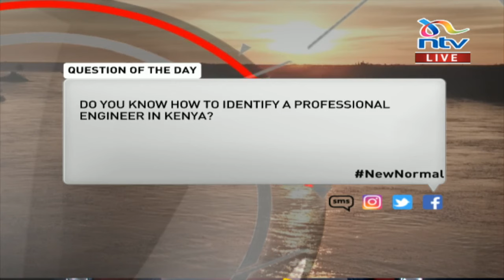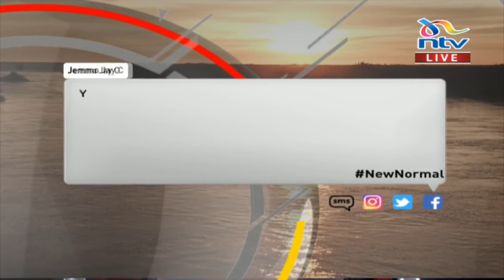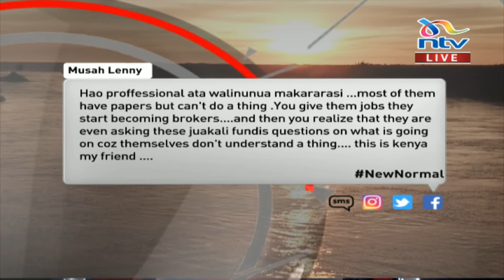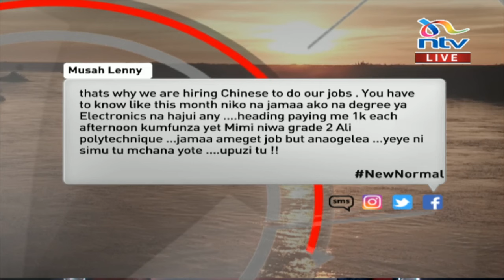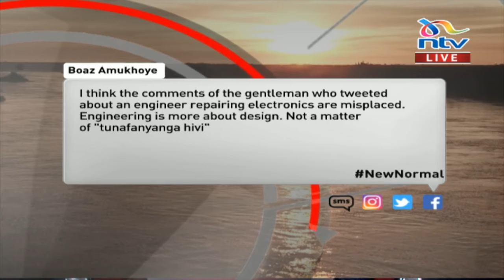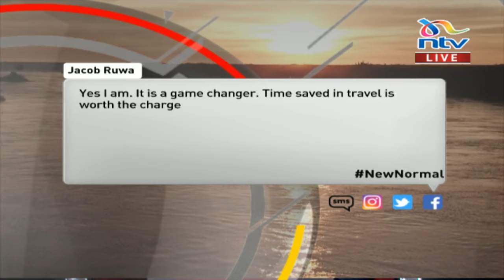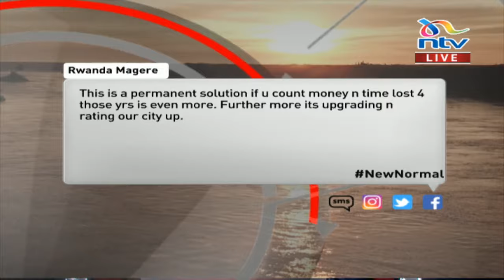Engineering Regulation in Kenya | Your World